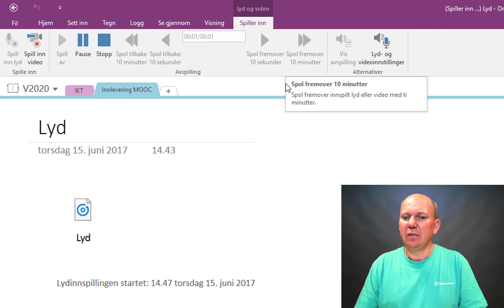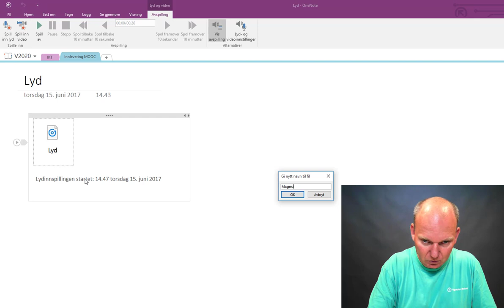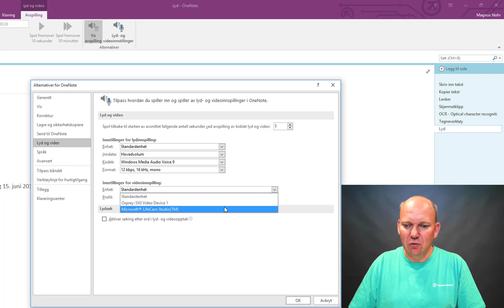OneNote - Spill inn lyd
Slik spill inn lyd i OneNote